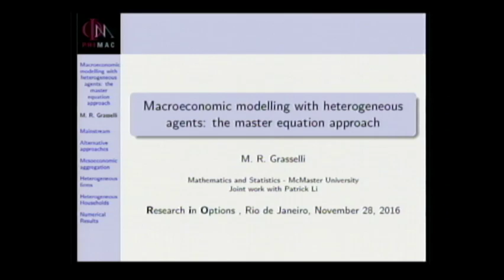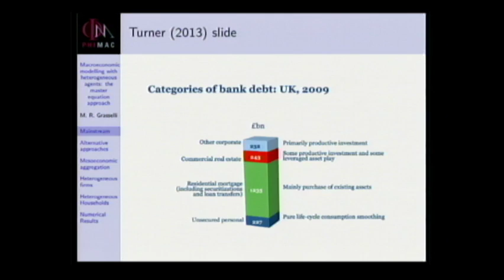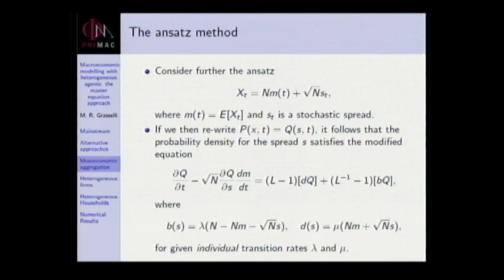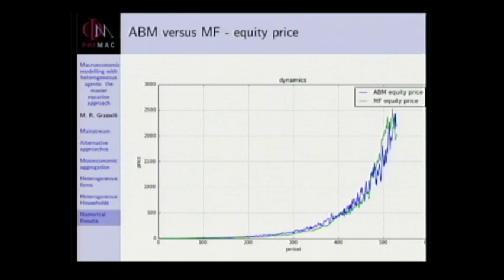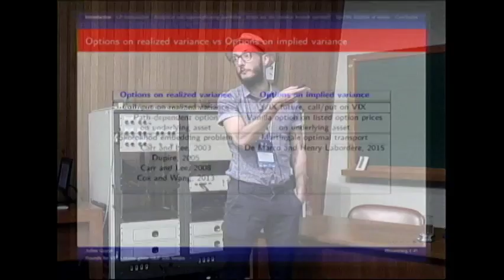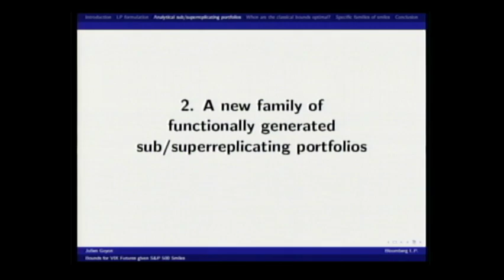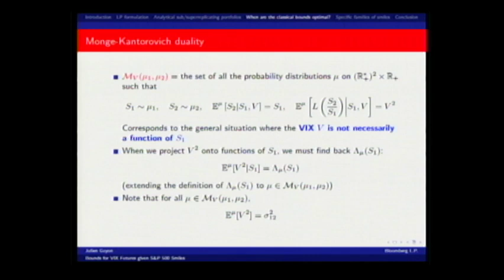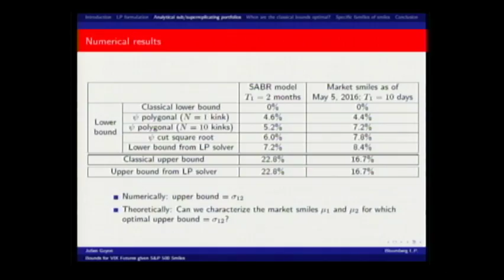Research in Options 2016 - Matheus Grasselli | Julien Guyon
Research in Options 2016

Risk & Derivatives (part II)
Matheus Grasselli (McMaster, Canada)
Julien Guyon (Bloomberg)

This is the eleventh conference hosted by IMPA's group on Math Finance on the subject. It is a follow up of the highly successful previous editions. Each one had in its attendance about 100 participants evenly spread from academia and industry. This year we will focus on different aspects of mathematical finance including (but not limited to) option pricing, fixed income, volatility trading, real options, commodities, algorithmic trading, portfolio and risk management.

We will precede the conference with two days of minicourses. The minicourses will be aimed at both practioners and students.